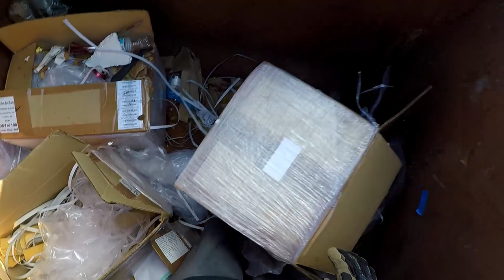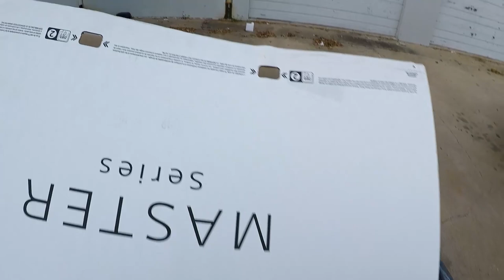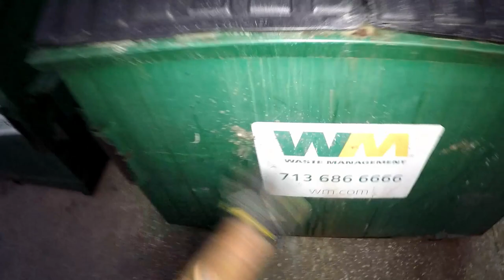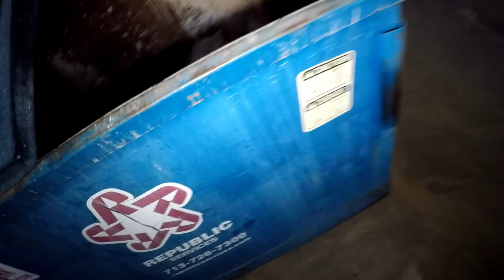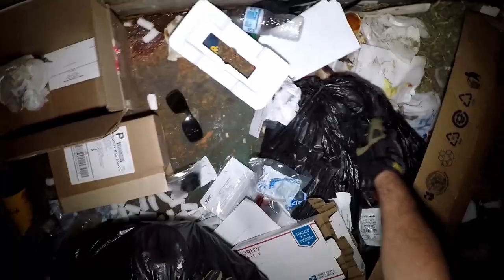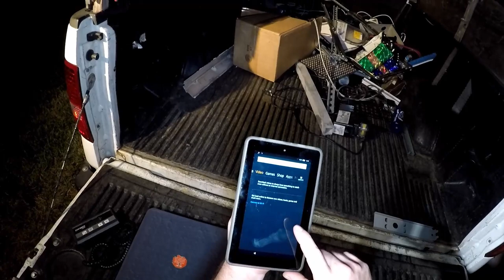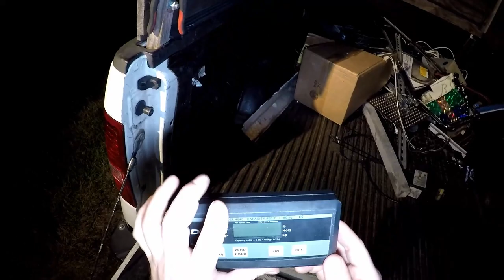Dumpster Diving "A Bag Of Awesomeness!"